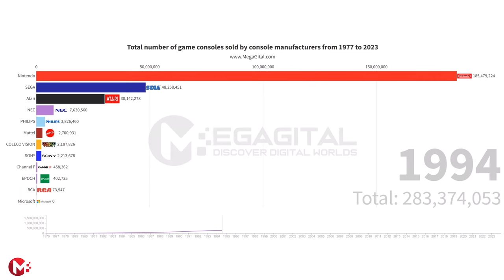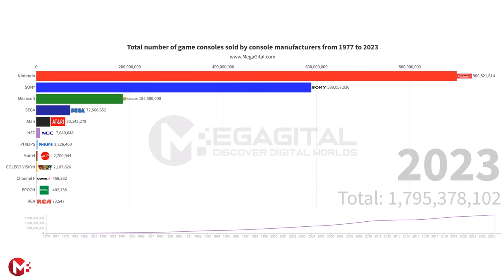The most successful companies of game consoles in history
In this video, we examine the sales of console manufacturing companies during the years 1977 to 2023. In the calculations, the sales statistics of handheld consoles of these companies have also been considered. Let's take a quick look at this fascinating 50-year-old competition.